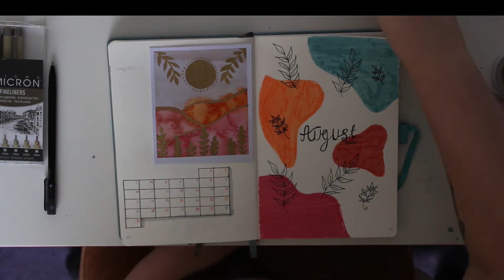Journal with me | August 2020 Bullet journal set up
Hey guys, I hope you enjoyed this journal with me. If you would like to see a speed paint of the watercolour featured in this video you can join my Patreon to support me along my art journey, Your support would mean so much to me!!